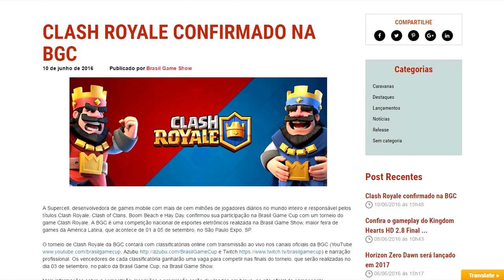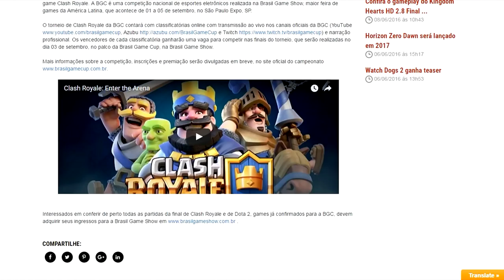ÉPICO: A SUPERCELL VIRÁ PARA O BRASIL E FARÁ O PRIMEIRO TORNEIO DE CLASH ROYALE NA BRASIL GAME SHOW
ÉPICO: A SUPERCELL VIRÁ PARA O BRASIL E FARÁ O PRIMEIRO TORNEIO DE CLASH ROYALE NA BRASIL GAME SHOW!! FINALMENTE ESTÁ CONFIRMADO QUE A SUPERCELL VIRÁ PARA O BRASIL EM SETEMBRO PARA UM TORNEIO DE CLASH ROYALE NA BGS 2016!! QUERO VER TODOS POR LÁ!!

Caso tenham alguma sugestão de vídeo, deixe seu comentário, pois se for realmente interessante, eu vou gravar e ele aparecerá aqui no canal BRUNO CLASH !!

“Go Clash”